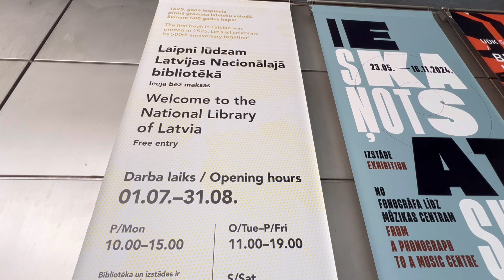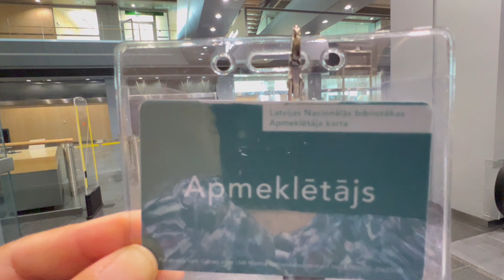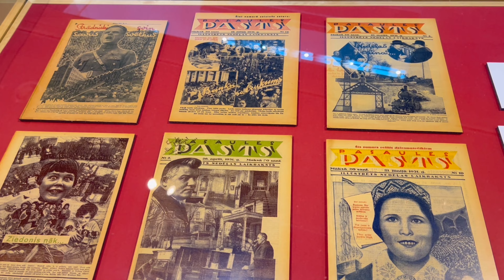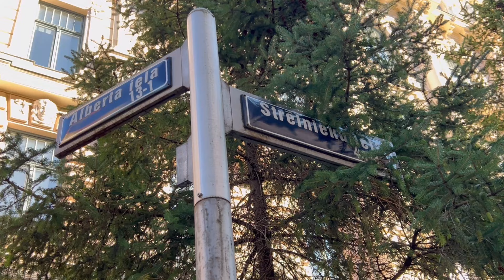Day 7th Riga ,Latvia 🇱🇻 National Library of Latvia ,Art Nouveau Building ,Lido restaurant & 🎻🎻 👩‍🎤 🔚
Day 7th of Summer Vacation.we walked a lot today ,had lunch and dinner in Lido cafeteria style restaurant